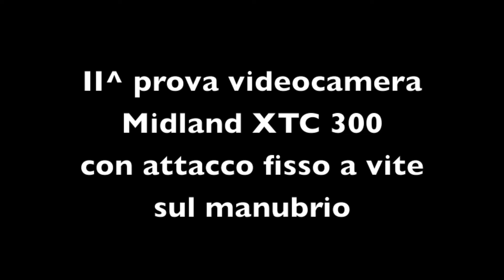II prova Midland xtc300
prova videocamera xtc300